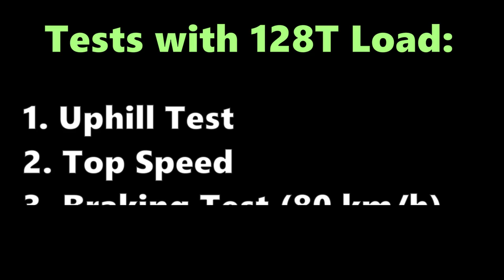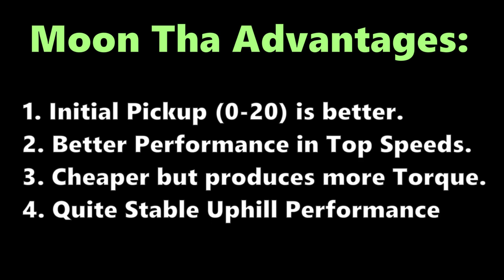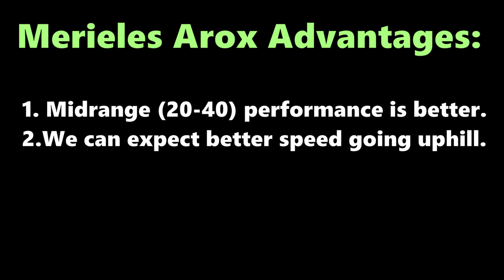Mereiles Arox V/S Moon Tha | More Torque or More hp| Which is better?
Mereiles Arox V/S Moon Tha | More Torque or More hp| Which is better? Truckers of Europe 3